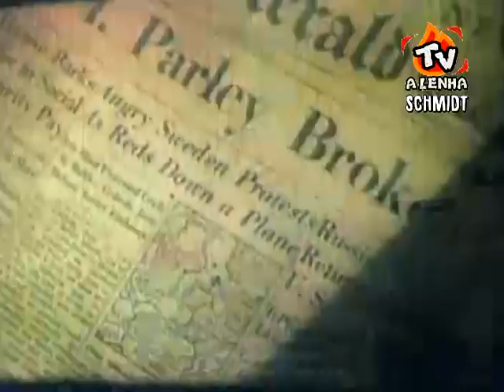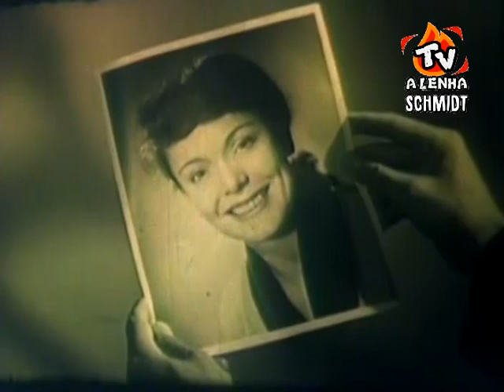GUERRA FRIA / O CAÇADOR (O TRUQUE DO GÁS) AIC-SP DUBLAGEM CLÁSSICA / TELECINADO DE 16MM /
SÉRIE DA TV 1952

OBRIGADO AMIGOS!